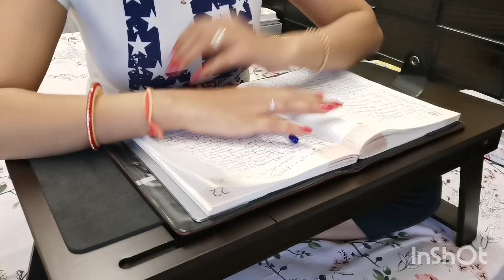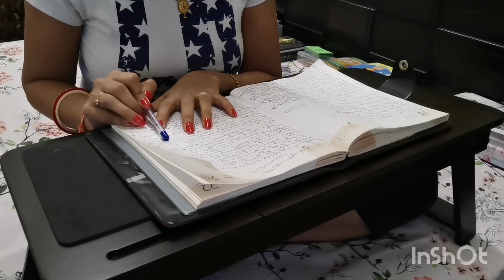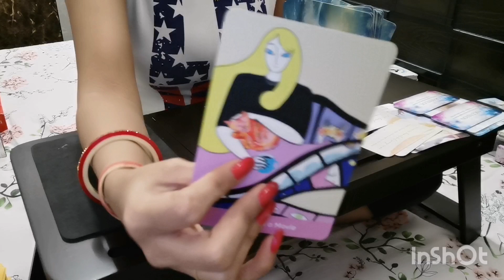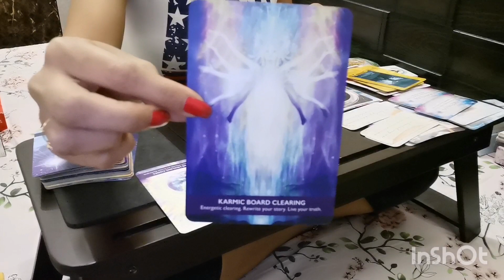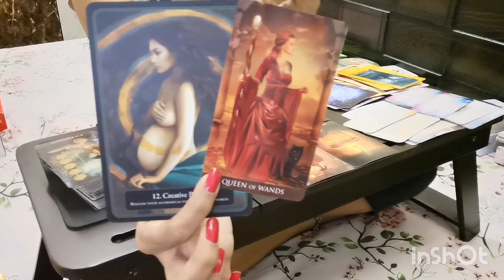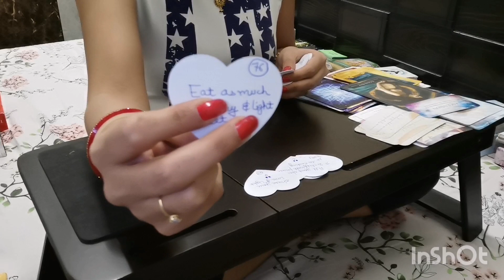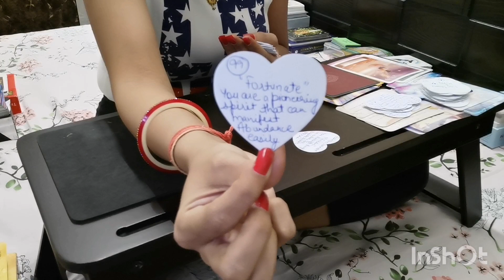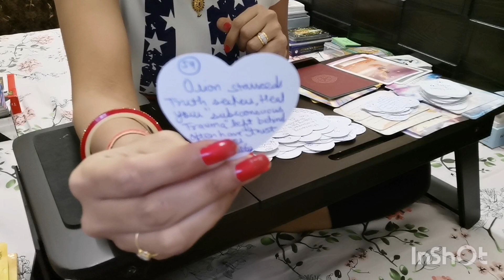Full System Upgrade,Merkaba Activation,Pleiadian Starseeds🌟 Tarot General Reading & Msgs for Feb2022